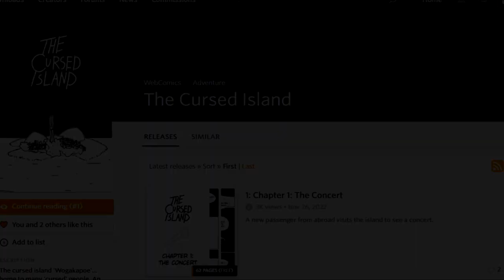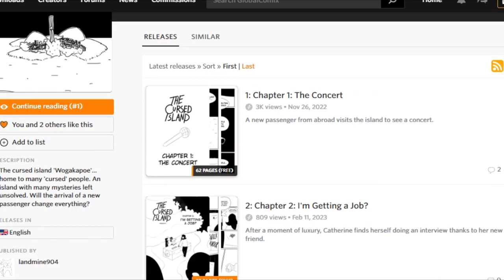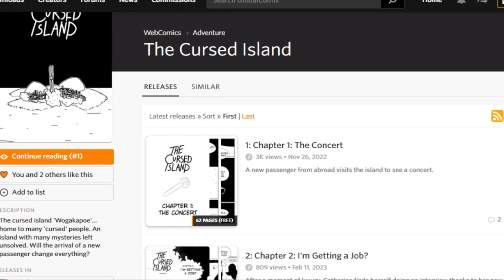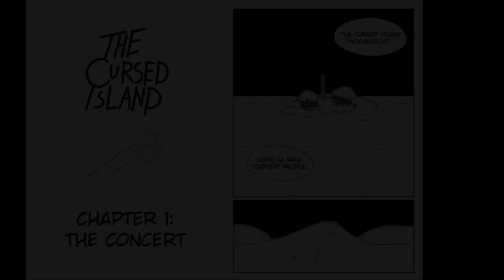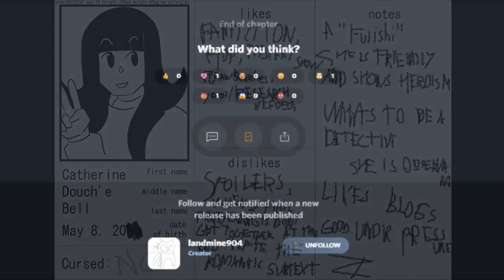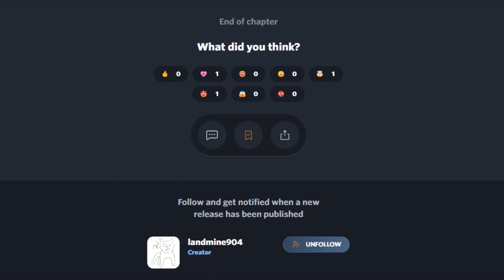Indie manga reaction! - Cursed Island Ch. 1 Live Re-Read - Bands, Timestopping and Douche-bells